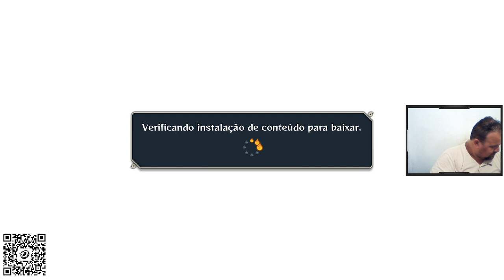NARUTO SHIPPUDEN Ultimate Ninja STORM 4 - PC Gamer - Steam - O Começo da confusão...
Gameplay do jogo NARUTO SHIPPUDEN Ultimate Ninja STORM 4, jogando o começo do game, mas a missão e jogar até o final, acompanhe minha gameplay direto do meu Pc Gamer, jogo comprado na Steam

Epic Games - paulonanet
XBOX - pcdopaulo84
Origin - pcdopaulo
Uplay - pcdopaulo